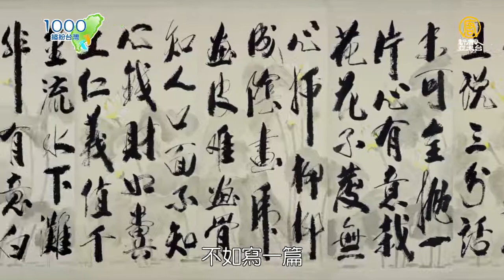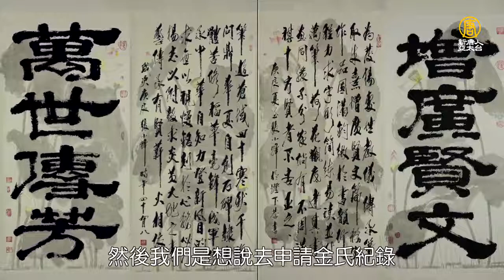【南投埔里】走！拜訪書畫家張小峰 來場書畫藝術巡禮 │1000步的繽紛台灣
台灣的歷史不長，卻留存了很多中華傳統文化的根，並且對於各式各樣的文化與藝術有著兼容並蓄的包容力。

高3公尺、長272公尺，相當於台北101的70樓這麼高的「增廣賢文」，是張小峰老師將書畫合一的特色與傳承書畫之美的用心結合的巨作。稻草毫鋒粗曠豪邁，獨創的石碑隸書體雄渾樸厚，在老師的揮毫落筆間感受書畫的珍貴。

接著從台中市區到南投的埔里，紀念素人藝術家而誕生的渡假村，從園區到料理，處處充滿美學意象。

住宿的獨棟寬敞小木屋被石雕藝術公園所包圍，頂級的山珍海味由大廚創作出視覺與味覺兼具的美食饗宴！

跟著宇晨、翊綾來趟書畫藝術巡禮。